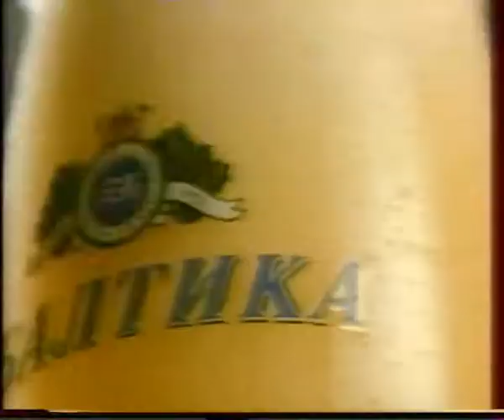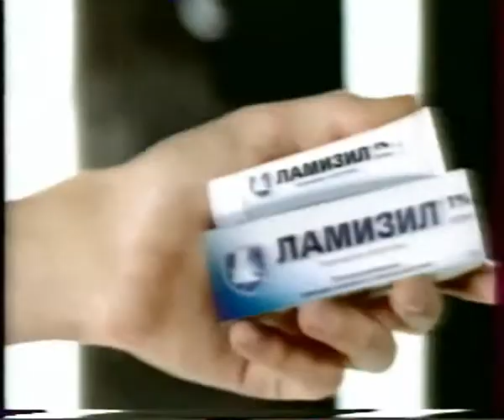Реклама 00-х (май 2000, РТР)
- "Galina Blanca"
- Журнал "Shape"
- "АвтоВАЗ"
- Страховая группа "Спасские ворота"
- "Балтика"
- Моторное масло "Mobil 1"
- Фотопленка AGFA
- Сок "Любимый сад"
- Бритва Gillette Mach 3

- "Ламизил"
- Газированная вода Sprite ("Не дай себе засохнуть")